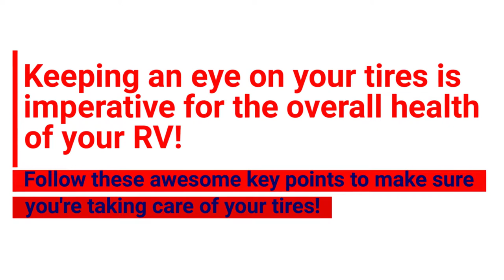Holland RV - How to Prevent a Flat Tire